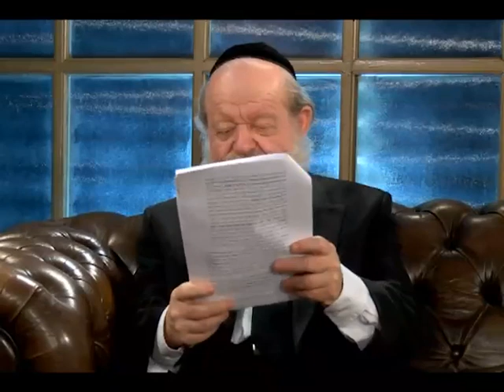הרב יוסף בן פורת מהות בית המקדש